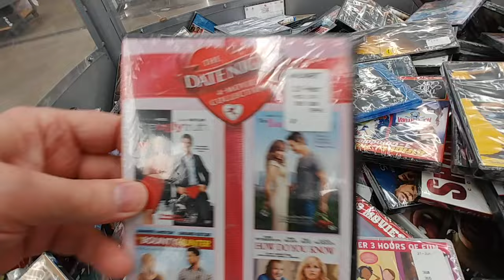$5.00 Movie Bin Pt. 15 At Walmart - December 2021